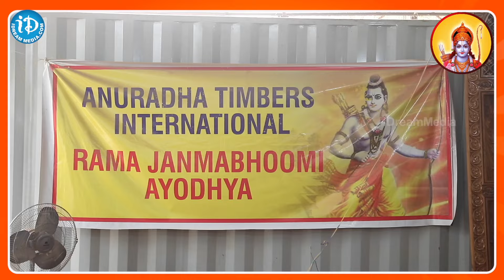అందమైన విగ్రహాలతో శ్రీ రాముని కథ || SRI RAMA KATHA || Ayodhya Ram Mandir